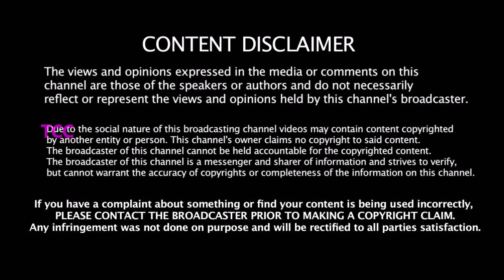அந்த 2 பேர் இல்லாமல் ரொம்ப கஷ்டமா இருக்கு Kohli வேதனை - இளம் வீரர்களை நம்பி ஏமாற்றம்